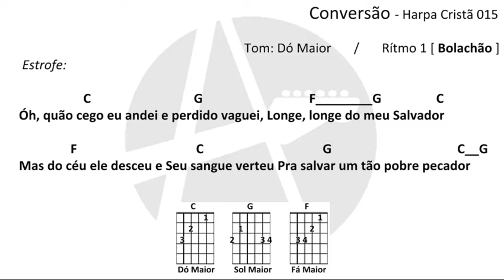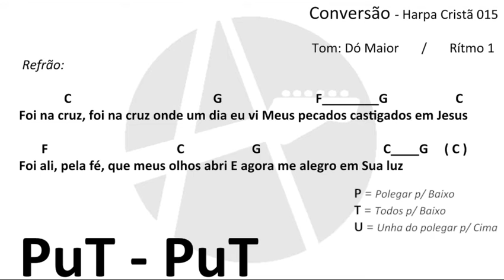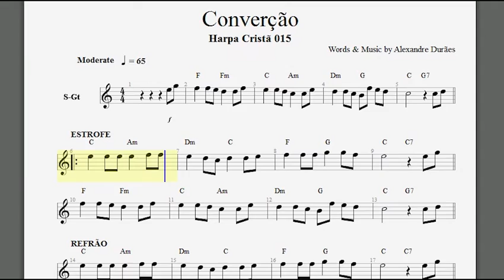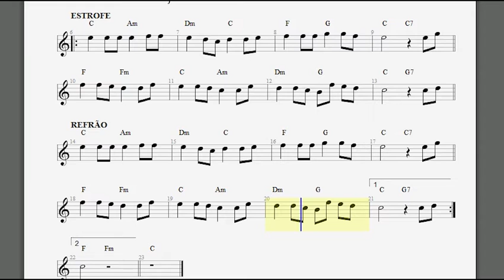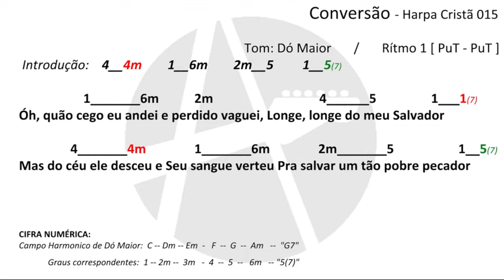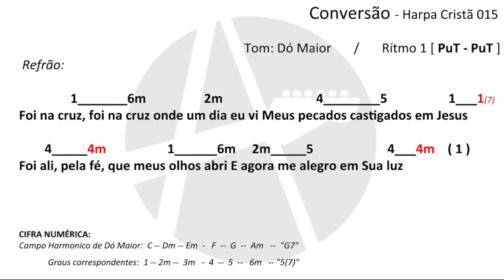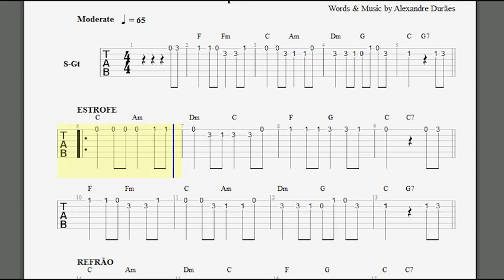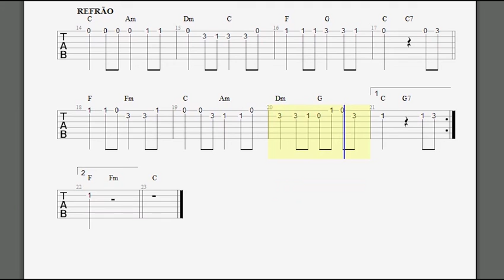Harpa Cristã 015 Foi Na Cruz 🎸 CIFRA DIDÁTICA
✅Curta Comente e Compartilhe!🔥 ATENÇÃO - se você ainda não sabe tocar violão, vou deixar uma playlist aqui para aprender a tocar violão DO ZERO

VOU COLOCAR AQUI TBM ALGUMAS PLAYLISTS EM TONALIDADES ESPECÍFICAS PARA VOCÊ ESTUDAR TOM POR TOM.

👇👇ANTES DE CONTINUAR VOU DEIXAR ALGUMAS PLAYLISTS PARA ESTUDAR AS BATIDAS

👆ESSAS FORAM AS 7 TONALIDADES NATURAIS

👇VOU DEIXAR AQUI TBM OS 5 TONS # e b

👇PRA QUEM QUER SE APROFUNDAR MAIS E QUER IDENTIFICAR ACORDES DE EMPRÉSTIMO MODAL VOU DEIXAR UMA PLAYLIST ESPECÍFICA

CifraDidática é uma aula de violão com o professor AlexandreDurães com a música

ATENÇÃO - Isso não é um COVER,
CIFRA DIDÁTICA  é uma aula de violão com o professor Alexandre Durães,
para voce estudar evolução em 5 passos
com a musica